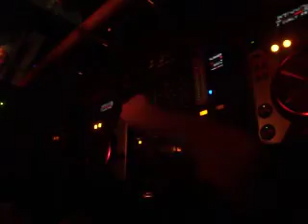Some footage from Bring The Noize 'Event 2'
Poor Lighting